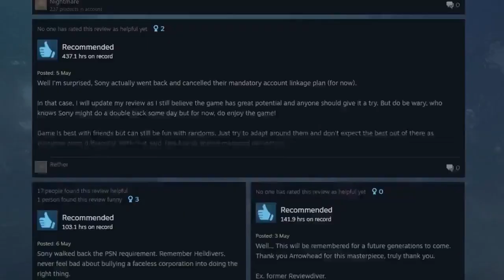New Major Order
like and sub if you don't mind